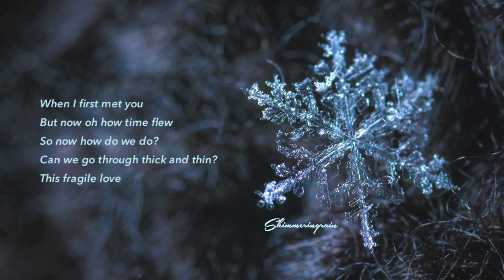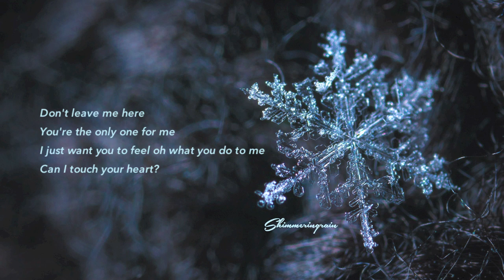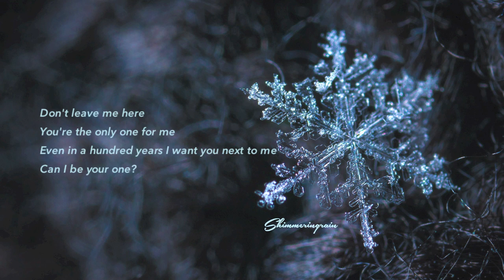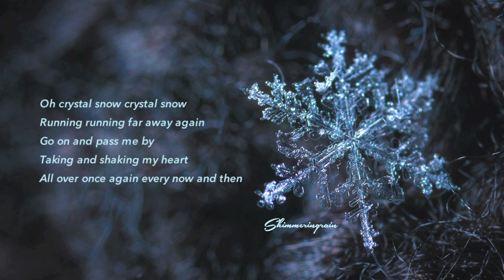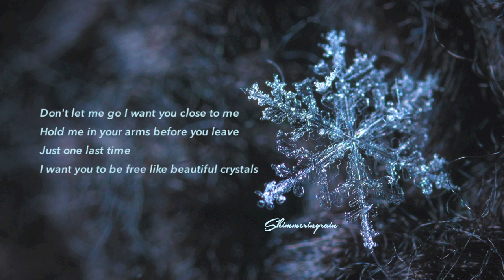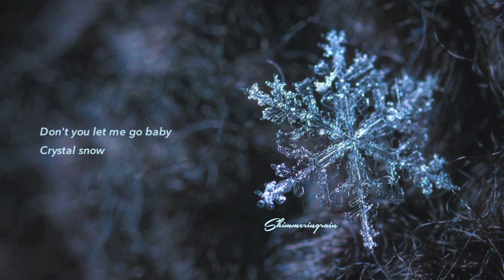[English Cover] BTS(방탄소년단) - Crystal Snow by Shimmeringrain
Here it is as requested!

Making Crystal Snow was a challenge because firstly the song is over 5 minutes, there were no repeating choruses and RM's rap for some reason was really tough to write T.T

But here's my take on it and I hope it lives up to your expectations!

HOPE YOU ENJOY AND THANKS FOR STOPPING BY!

All the english lyrics are written by me. They're not direct translations but my own adaptations to the original meaning and vibe of the song.

I spend a lot of time and thought on each of my covers so please leave credits if you want to use any part. Thank you in advance! :)

IMAGE: Photo by Egor Kamelev from Pexels

EQUIPMENT: Apple Earphone Mic and GarageBand App

LYRICS

As the snow falls to the ground
I remember what you gave me
Gave me courage to move on
And follow all of my dreams

But now oh how time flew
So now how do we do?
Can we go through thick and thin?
This fragile love

Time awaits for no one
Can we last forever? It's true
How're we gonna change it?
We don't know yet but we will for sure

To me our love will forever be
Slowly without you there's no me

Don't let me go I want you close to me
Hold me in your arms before you leave
Just one last time
I want you to be free like beautiful crystals

Don't leave me here you're the only one for me
I just want you to feel oh what you do to me
Can I touch your heart?
No matter how I try you keep slipping away
But someday someday

When you're smiling next to me
I can't even feel my heartbeat
How can I be closer? Ohh
If you're not the one for me
Then how do I feel complete?

How am I gonna find it?
Please tell me oh let me know

My my my everything is like crystal snow
Living in this story in memory eh
If I could then I would change our destiny
Surely I wanna set you free

Don't let me go and let me be your shield
Wipe away all the tears on your cheeks
I can't bear to see
But further out of reach you fly away crystal

Even in a hundred years I want you next to me
Can I be your one?
Looking up to the sky not a star can be seen
Oh someday someday

Oh you and me our distance grow
Far away from a happy ending
Buried thousand miles below
Our memories from long ago
From head to toe covered in crystal snow
I hope you know you're so beautiful
I feel I feel I feel I feel oh yeah

Oh crystal snow crystal snow
Running running far away again
Go on a pass me by
Taking and shaking my heart
All over once again every now and then

(But even then)
Shinning brighter than a diamond ring
The only remedy and cure to my numbing pain
I'll wait for you no matter where you go
Through every high and low
Hold me tight don't you let me go

My love for you is like the snow
It melts when you stand by me
I want you here with me forever
Can you give me a chance?

And I don't know if my words will ever be
Enough for you to see how much you mean to me
Still please believe in me I'll be coming to you
Oh someday someday

(It's always you it's always you crystal snow)
Let me see your smile oh baby yeah

Let me feel your love

Let me feel your love oh crystal snow

Oh yeah crystal snow
Ohh ohh
Don't you let me go baby
Crystal snow